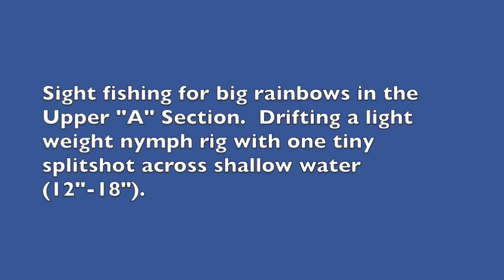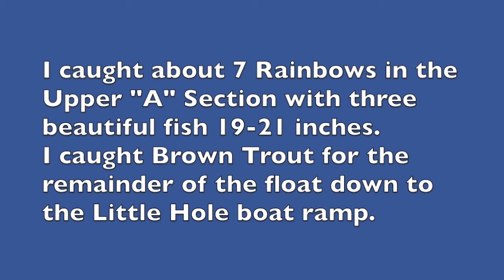Green River - "Hunting" Big Rainbows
"Hunting" big Rainbows on Oct 4, 2018.  Sight fishing for large fish on Upper "A" Section by drifting a very light nymph rig with one small splitshot across the shallow runs.